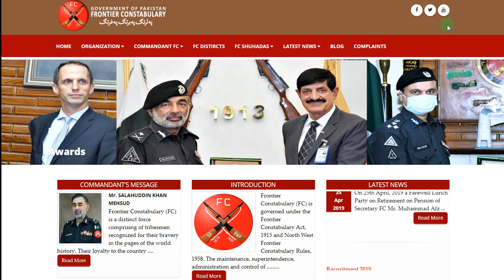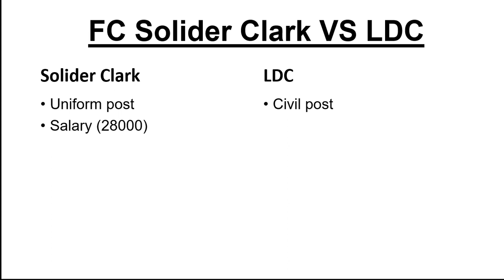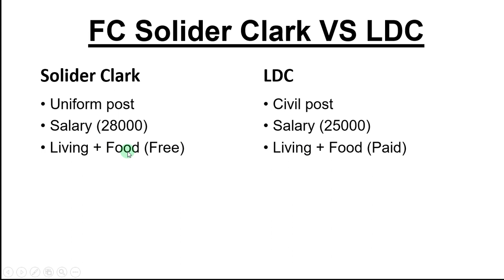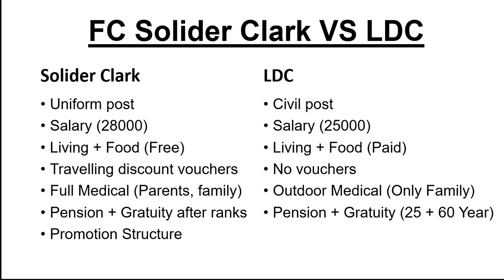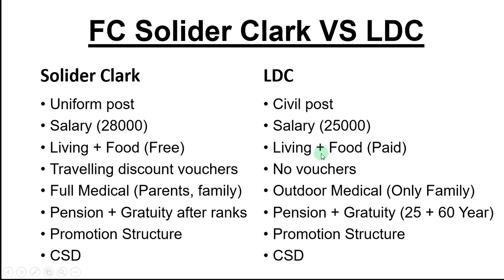What is the job difference between FC Solider Clark and LDC. FC Solider Clark vs LDC - Joinfc 2023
What is the job difference between FC Solider Clark and LDC. FC Solider Clark vs LDC - Joinfc 2023. fc balochistan has announced jobs of general duty saphi / solider, Solider Clerk, Nursing Sipahi, EME Sipahi 2023. The content of this video is complete information on EME Solider / general duty saphi job information, what is the duty of an EME Solider / general duty saphi, salary, promotion, training, courses, branches, and benefits.fc EME Solider / general duty saphi Jobs 2023 is always in demand among the Matric pass individuals and for such we bring here the opportunity to Join fc (frontier core) . Online RegistrationEME Solider / general duty saphi jobs 2023 in Pakistan, Search Jobs in Pakistan Online, Online Registration general duty saphi Career ...
fc invites the Application from prescribed from the Eligible candidates if you are interested to get the fc Job 2023 so you must apply
What is the salary of fc gd saphi?
How many types of fc are there?
Who owns fc gd saphi and fc?
How can I join fc as an gd saphi?
Which book is best for fc fc gd saphi test preparation?
What is fc gd saphi?
How can a woman join fc gd saphi?
What is nursing sephin in fc force?
Which is the easiest job in fc?
Who is No 1 in fc?
Is fc under army?
Can you do 2 years in the fc?
Are phones allowed in fc training Academy?
What is the age limit for fc?
Who has the highest salary in fc?
Can fc fc gd saphi?
Who gets highest salary in fc rank?
How can I join the fc without an exam?
What's an gd saphi in the fc?
How do I become an fc gd saphi?